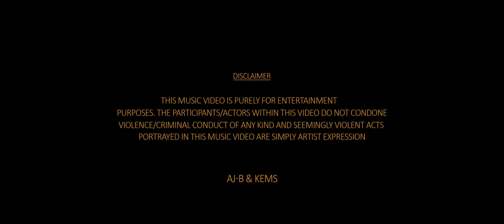AJ-B - Pepper & Steak ( Official Video )